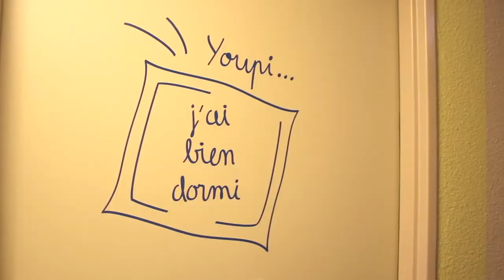Ibis Budget Sète Centre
🎥 Pour votre communication, pensez à la vidéo : simple, rapide, efficace…
Nous réalisons vos clips publicitaires d’entreprise selon vos besoins et votre budget 🤝 : de la capsule publicitaire courte aux tournages sur site…
👉 Contactez-nous pour plus d’information.

🎥 For your communication, think of the video: simple, fast, effective...
We realize your corporate advertising video clips according to your needs and your budget 🤝: from the short advertising capsule to on-site shootings...